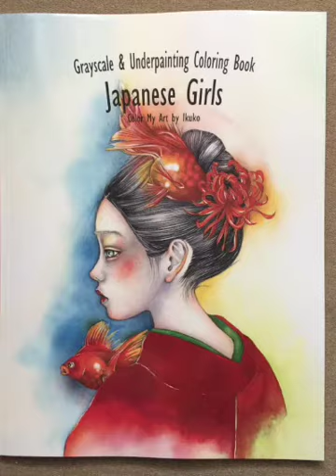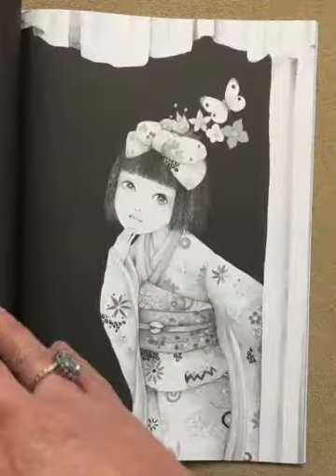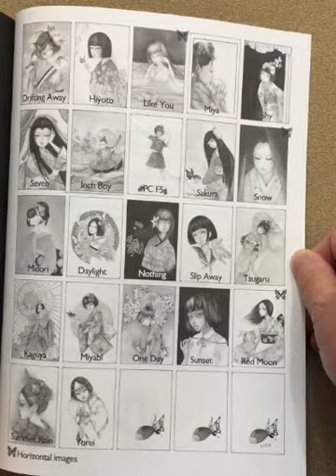Japanese Girls - Color My Art by Ikuko flip through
This is a silent flip through of the Japanese Girls - Color My Art by Ikuko coloring book.